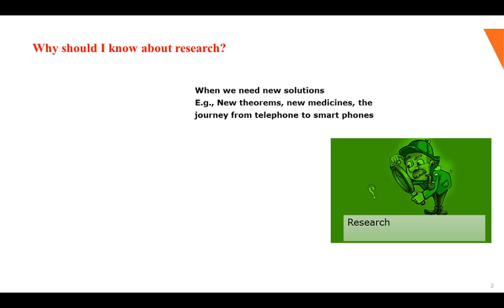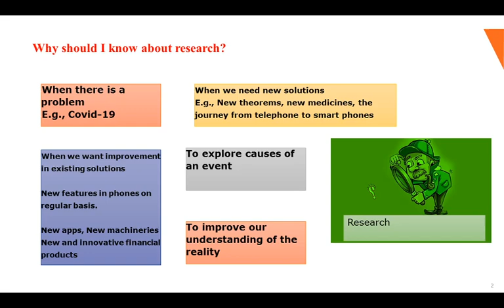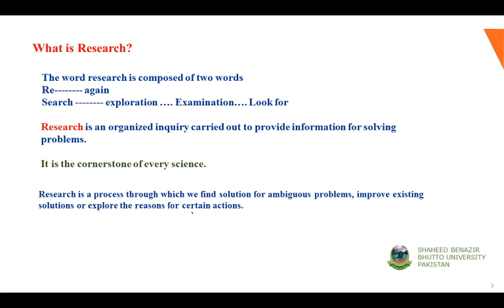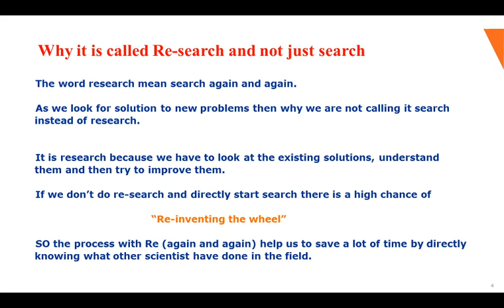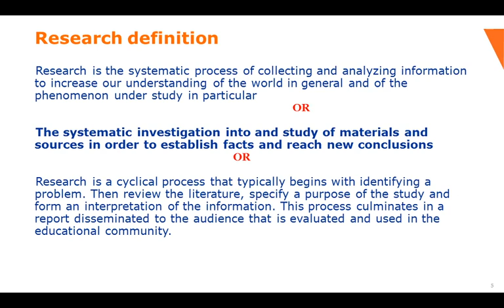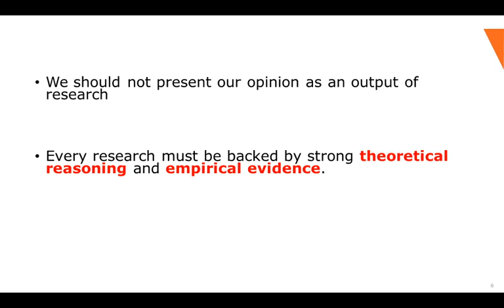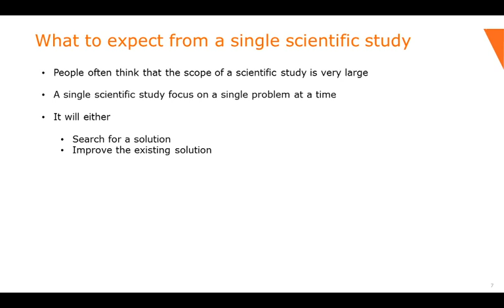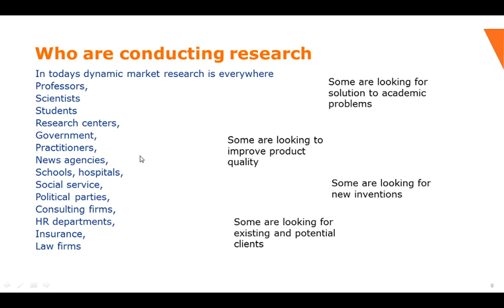Lecture 1-BRM: Definition and Overview of Research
In this video tutorial we discuss the definition of Research. After attending this class the students will be able to answer the following questions.
What it is called Re-Search?
What is importance of research?
Why should we conduct research?